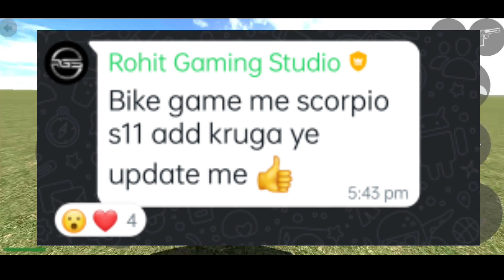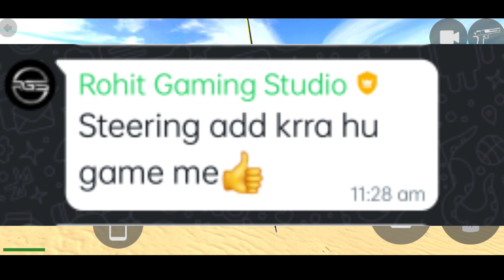आ गया New Update|Indian bike game|Indian bike driving 3d new update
Bikes models..
1)Ducati Diavel
2)Suzuki Boulevard
3)Yamaha FZ10
4)Yamaha Vmax
5)Banneli TNT

Cellphone cheat codes:
Dog -600
zx10r -400
avt-2222
Audi car -500
Lamborghini Veneno -700
Bugatti v2-800
koegneiss car -900
Tattoo -002
More traffic -54321
More npc-12345
ghost Rider bike-5555
Bugatti Chiron-4444
Lamborghini -3333
Yamaha R15-0015
Gas Tank - 0
 Boy - 1
 Girl - 2
Bag - 200
Hayabhusa - 7000
Helicopter - 8000
Splendor - 9000
Thar - 9090
Royal Enfield Bullet - 9999
Car - 2222
New KTM - 1190
Duke - 4215
KTM - 1210
Pulsar - 1211
Skyfall - 1120
Slow motion - 1112
Moon gravity-7112

    ♥️♥️    SUPPORT ME    🙏🙏

searching keyboard.

all cheat codes in indian bike driving 3d

fortuner update in indian bike driving 3d

indian bike driving 3d all new

indian bike driving 3d new bike update